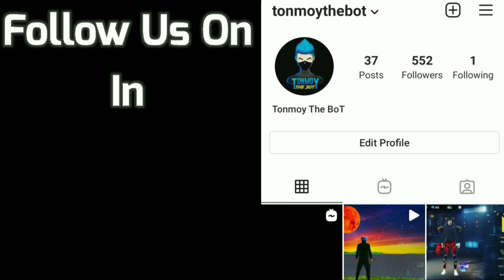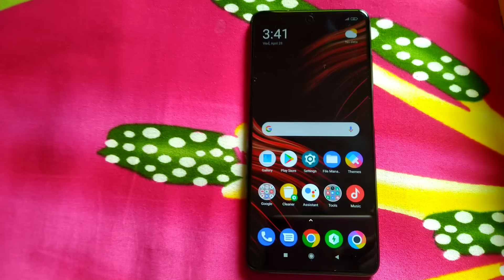VLOG 1 My New Phone - আমার নতুন ফোন 😯 কি ফোন কিনলাম আমি 🤔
VLOG 1 আমার নতুন ফোন 😯 কি ফোন কিনলাম আমি 🤔

Name : TonmoyTheBoT

                          ...TAGS...

FreeFire M1887# Shotgun
ge
FreeFire GrandmasterPush TonmoyTheBoT FreeFireIndia# FreeFireBangladesh